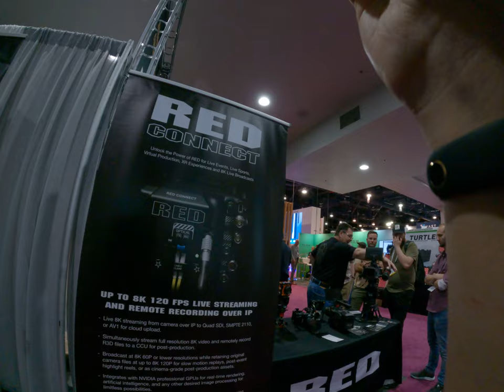Red digital cinema talking about why we need high resolution camera even we've used 1080p timeline